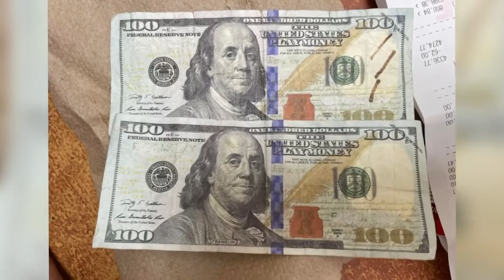Thieves using counterfeit bills at some Clinton stores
Apple Blossom Café and a Walmart in Clinton said they found counterfeit bills that look almost exactly the same as legitimate bills.